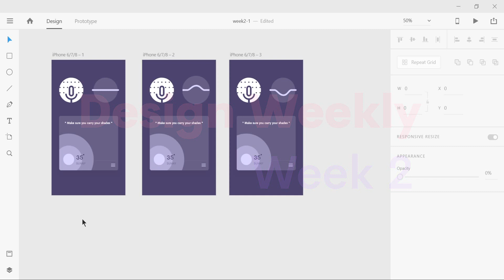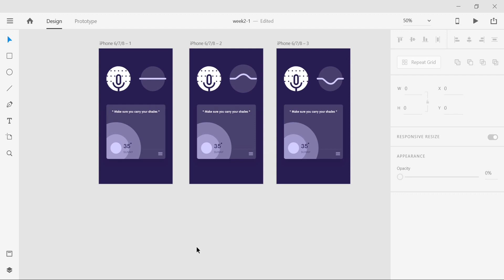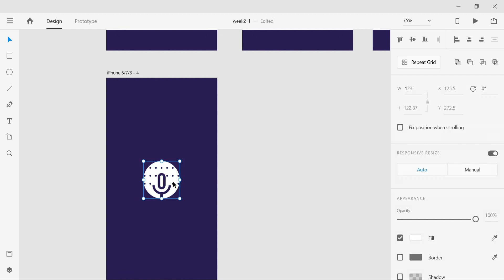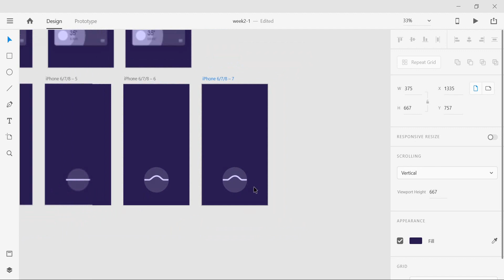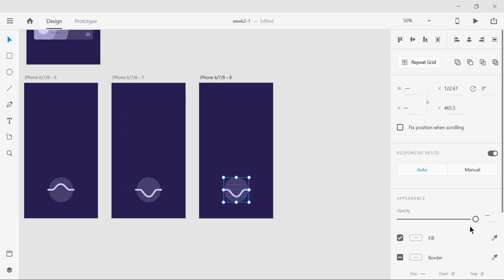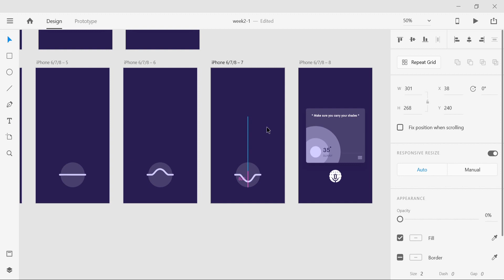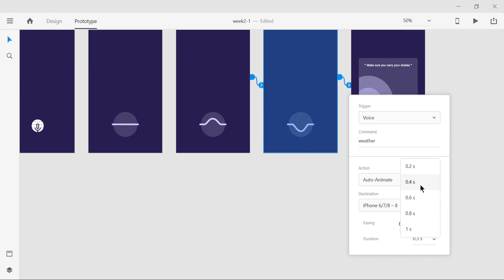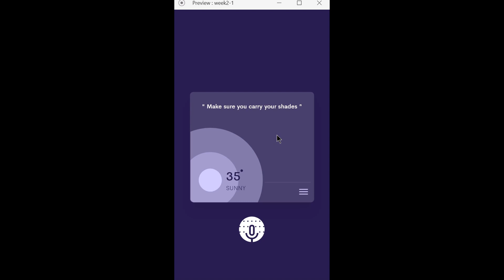Adobe XD Voice Commands - Design Weekly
This week, I'm back with Adobe XD. This time we'll explore voice commands and how to work on a voice based app design efficiently.
With voice commands, you just need to set a phrase or a keyword as a command and let XD do the magic.